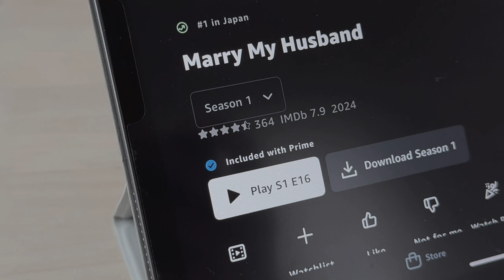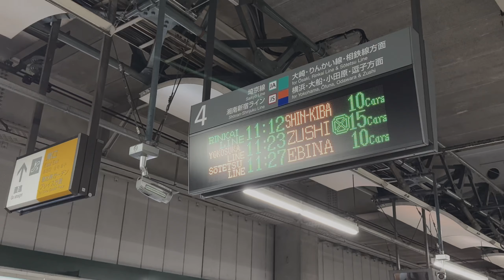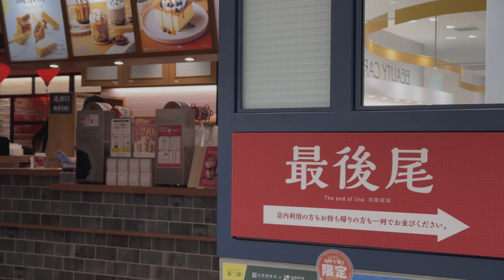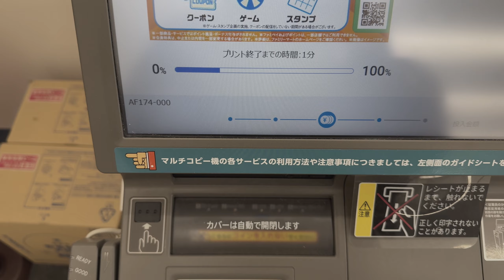Weekly diary 🌻 FEB | everyday looks same but different | Tokyo yoga day | visit exhibition alone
Daily life recording 🎥
週間記録です。主に衣生食中心🧶

Filmed by iPhone